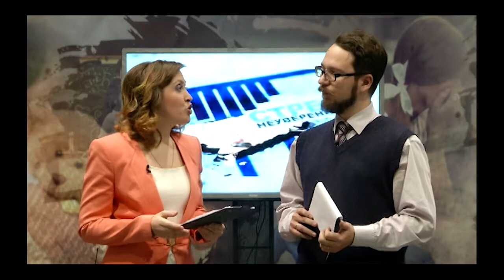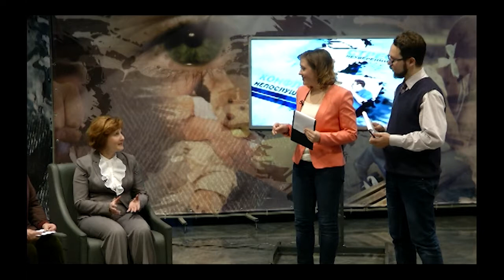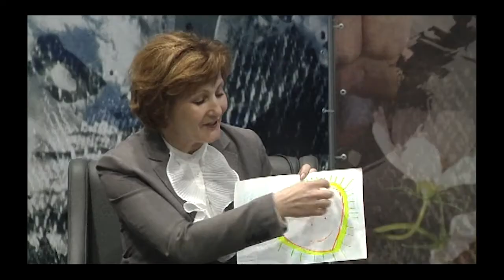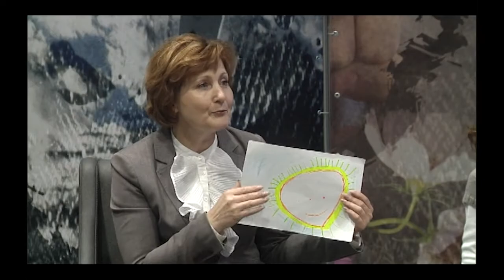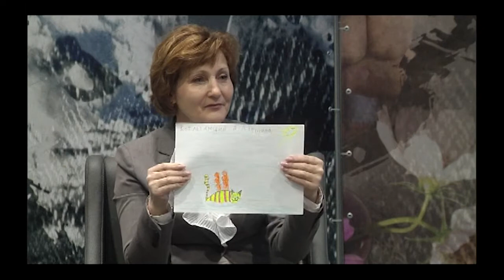За семью печатями. Взрослые мультфильмы